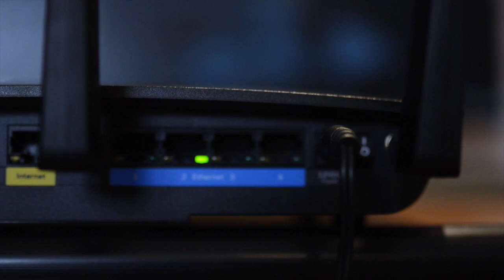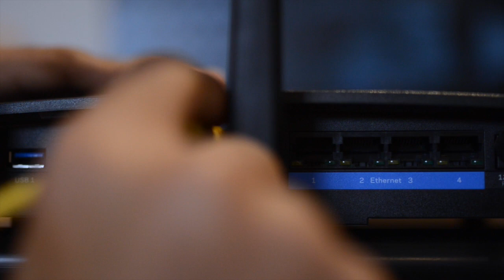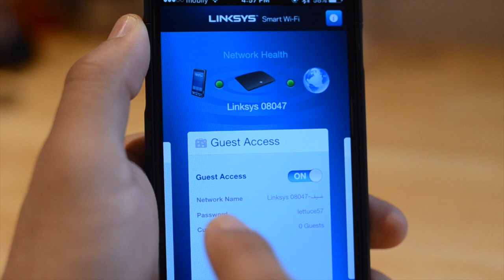إستعراض سريع لراوتر ومقوي شبكات الوايرليس من Linksys